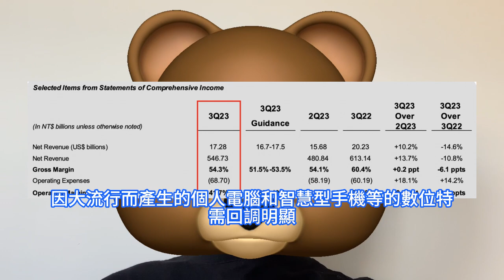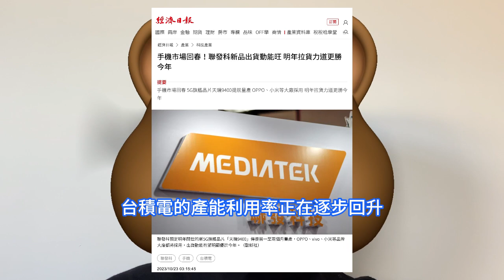極為惹火！天璣9400旗艦晶片，買爆台積電3nm要提前2個月量產。法說會重磅透露：已看到PC、手機等，兩大應用庫存調整改善的跡象。2330業績觸底，對iPhone 15出貨增長，輝達接受漲價。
而作為全球首次採用該技術的美國蘋果iPhone 15系列的高階機型，全面啓動出貨後，佔7月至9月份營業收入的6%。值得注意的是，3nm半導體的製造難度較大，供應商相關人士透露，當初在提高良品率方面陷入苦戰，但向iPhone出貨顯示出良好的開端。台灣《經濟日報》報道，台積電日前於法說會透露，消息稱是聯發科預定明年下半年問世的新5G旗艦晶片天璣9400，預計最快明年2月就會進入量產階段。